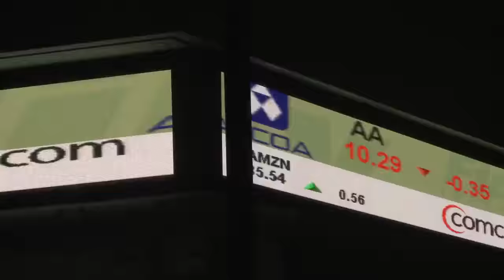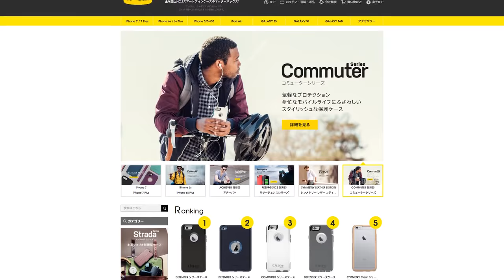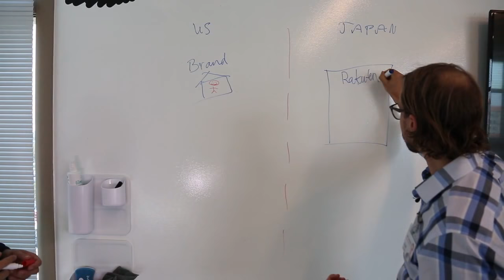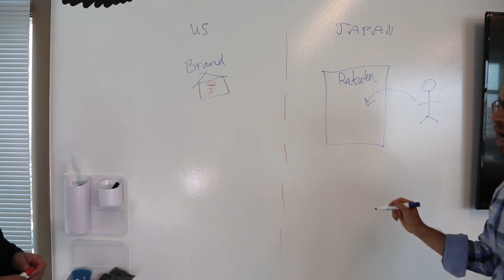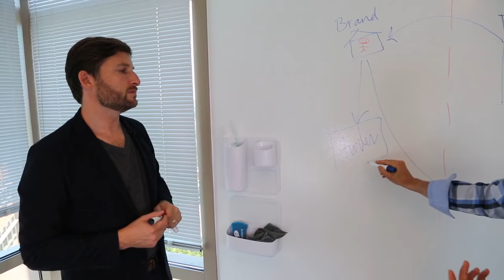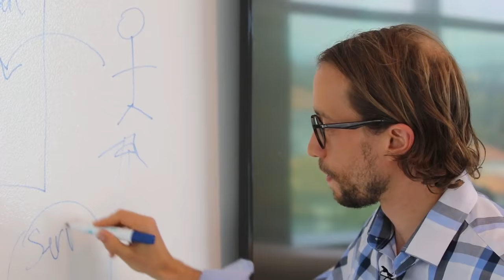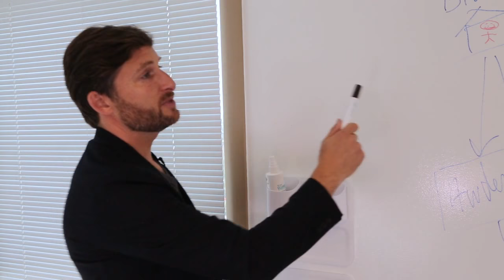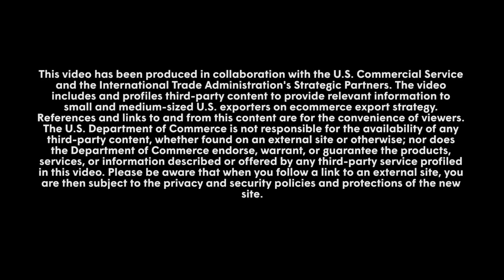Rakuten USA - A way into Japan's eCommerce market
GtG takes a deep dive behind the scenes at Rakuten USA. From Rakuten USA's President to SME Biz Dev to Account Manager, host Josh Halpern helps us understand how a small or medium-sized business could list on Rakuten to build their brand and start selling direct to Japanese consumers.

This video and audio interview series and all content provided on this site are intended to provide a resource to U.S. exporters. Our content is continuing to grow, expand and adjust basd on the changing and evolving market dynamics. It is not comprehensive. Inclusion does not constitute an endorsement or recommendation by the U.S. & Foreign Commercial Service or the International Trade Administration. The Commercial Service and its collaborators have performed limited due diligence research; but we strongly recommend that you perform your own due diligence investigation and background research on any company or service we profile in this series. We assume no responsibility for the professional ability or integrity of the information and concepts described throughout our content.